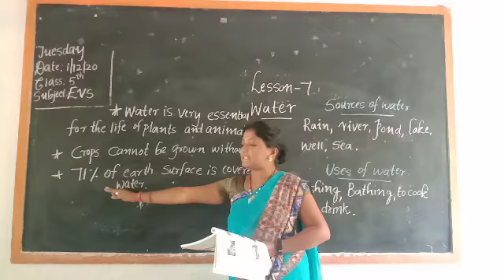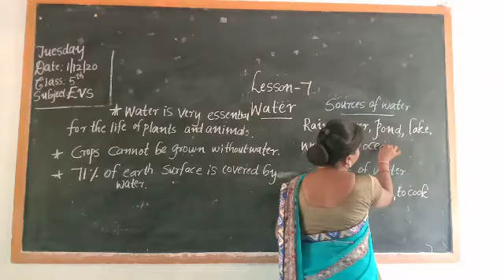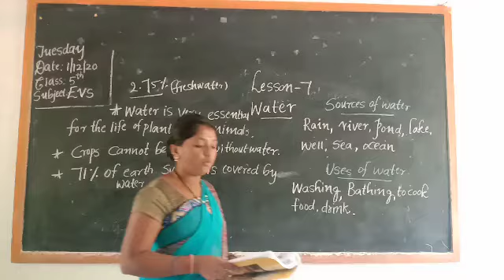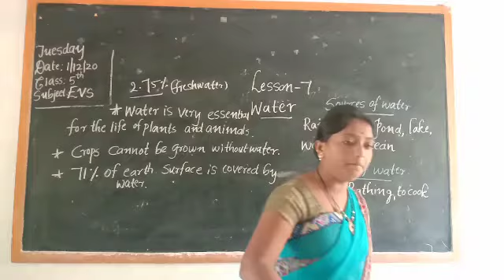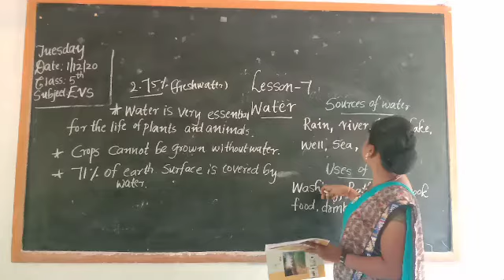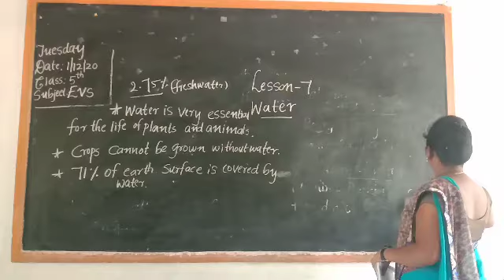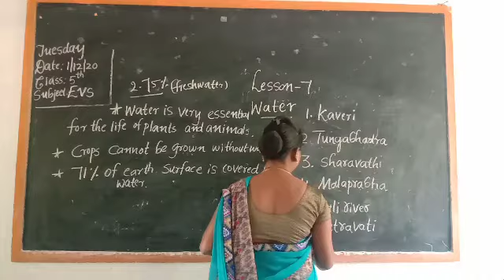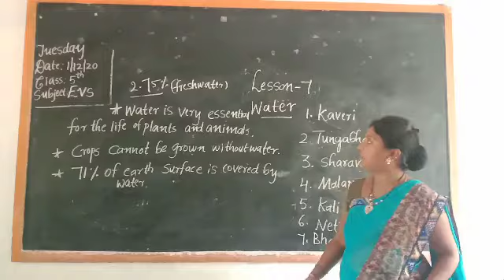E V S 5th Water (Uses & sources of water)